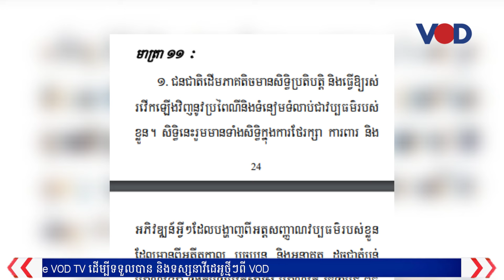ជនជាតិដើមភាគតិច៨០០គ្រួសារនៅឃុំប៊ូស្រាត្រូវរារាំងមិនឱ្យចូលដីធ្លាប់អាស្រ័យផល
ក្រុមអ្នកឃ្លាំមើលជំរុញឱ្យរដ្ឋាភិបាលបំពេញកាតព្វកិច្ច ដោះស្រាយបញ្ហាជនជាតិដើមភាគតិច ឈរលើគោលការណ៍សិទ្ធិជាតិ និងអន្តរជាតិ ខណៈពួកគេ៨០០គ្រួសារ នៅឃុំប៊ូស្រា ខេត្តមណ្ឌលគិរី ប្រឈមនឹងវិធានរឹបអូសដីជិត៥ពាន់ហិកតា ដែលជាវិបត្តិ តជំនាក់បើគ្មានដំណោះស្រាយដោយតម្លាភាពទេនោះ។លោក សែន សច្ចៈ រាយការណ៍